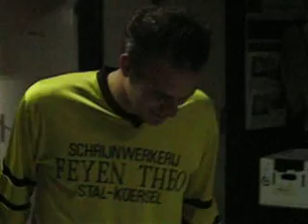Doop van de nieuwe Stal Sport-spelers (Jurgen E)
Proef 2: Probeer zo snel mogelijk 3 snoepjes te vinden in een kom met 1) water 2) bloem en 3) chocoladesaus.